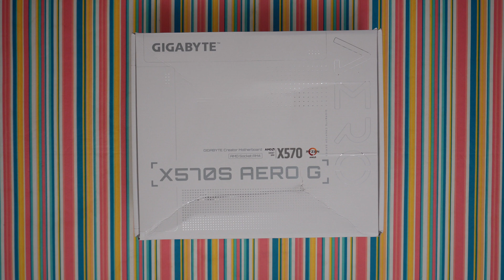Gigabyte X570S AERO G PC BUILD SETUP